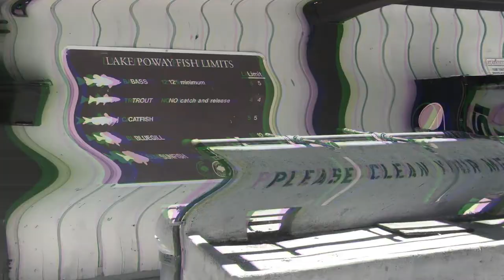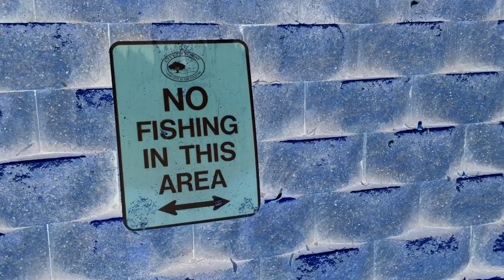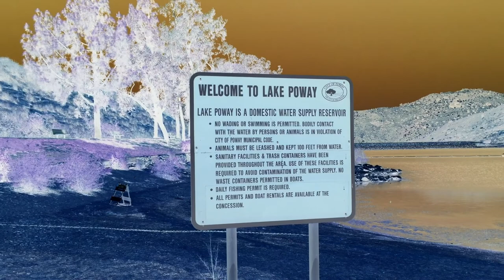Lake Poway | Lake Poway Fishing | San Diego Fishing | Bluegill | Bass | Catfish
Good times. Arvel theFitRealtor has a day on the lake at Lake Poway in Poway, CA. Lake Poway is located at 14644 Lake Poway Road, right off the 15 freeway in San Diego County. Nestled in the hills of Poway, the Lake Poway Recreation Area serves as the water supply for residents and provides exceptional recreational opportunities. The lake opens at 6 am and closes at Sunset. You can fish with a valid fishing license and a day fishing permit. Good times.

Lake Poway is closed to fishing and boating Mondays and Tuesdays.

Catfish rig:
swivel
size 4 circle hook
8 lb test
shrimp

Trying out the new...
Vivitar Social Media Kit (Hand Grip + Tripod + Clip on Ring Light)
Walmart $19.98

If you believe, only then can you achieve!

Will you accept the Challenge?

Educating teachers on real estate and home ownership. Peace and blessings!

Arvel
The Henderson Real Estate Team (HRET)
"The Teachers' Choice for Realtors!"
BRE02007930
Caldwell and Taylor Realty